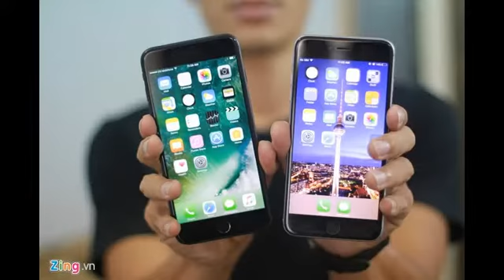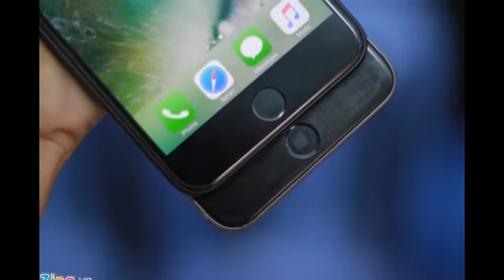So thiết kế iPhone 7 Plus với iPhone 6S Plus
So với iPhone 6S Plus, phiên bản 7 Plus không có nhiều đột phá về thiết kế. Thay đổi đáng chú ý nhất là màu sắc, dải ăng ten và cổng 3,5 mm bị lược bỏ.